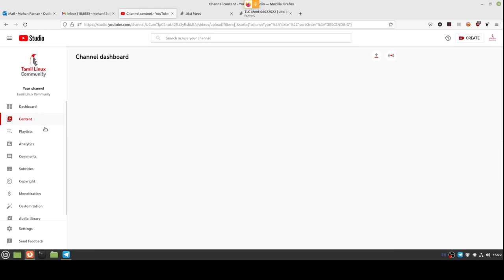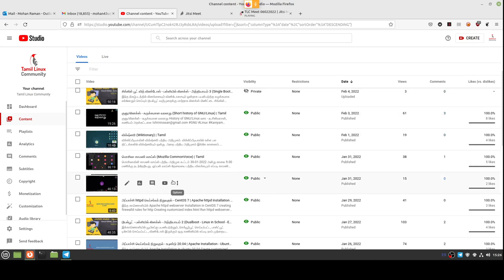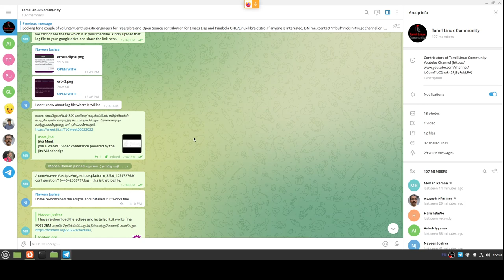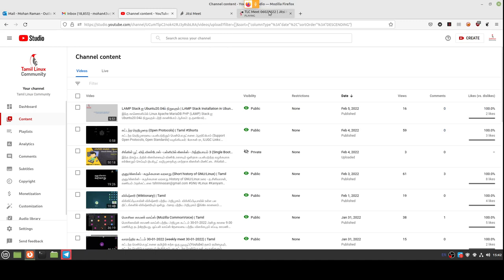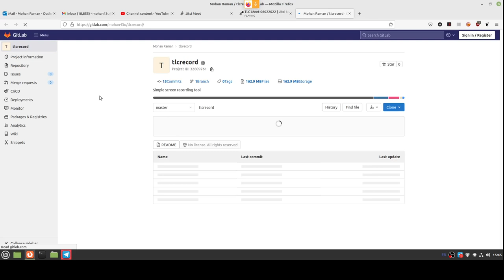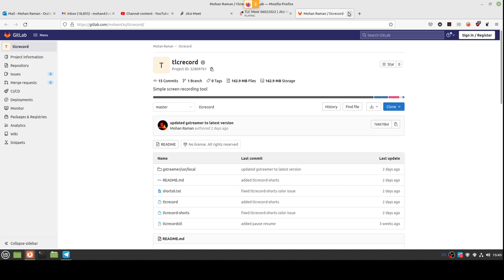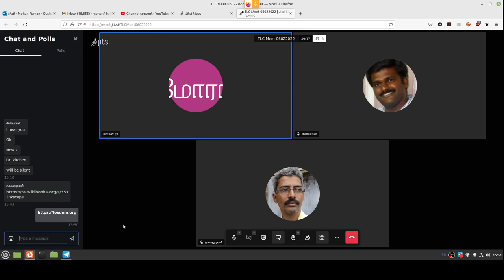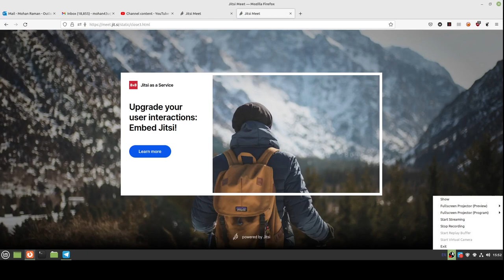வாராந்திர கூட்டம் 06-02-2022 (Weekly meet 06-02-2022) | Tamil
தமிழ் லினக்ஸ் கம்யூனிட்டியின் வாராந்திர கூட்டம் இன்று நடைபெற்றது.